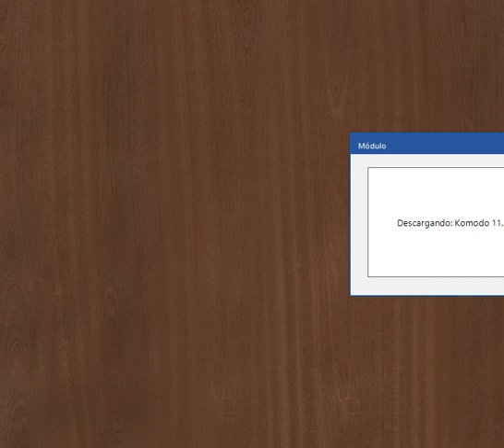Como Jugar Contra d4 con 1...c5! Defensa Benoni